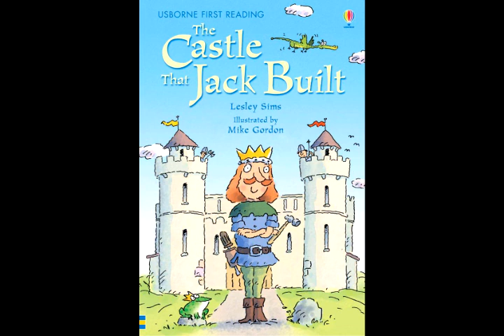The Castle that Jack Built